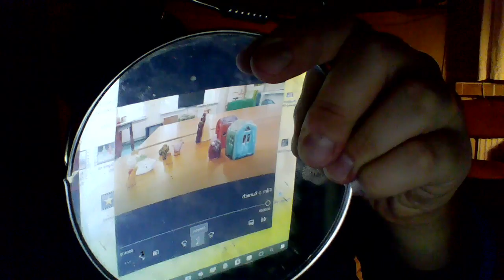przybysze z matplanety odcinek 752 film o kurach w kinie